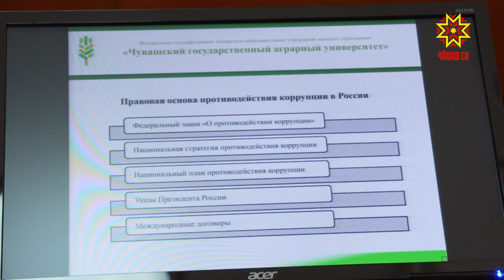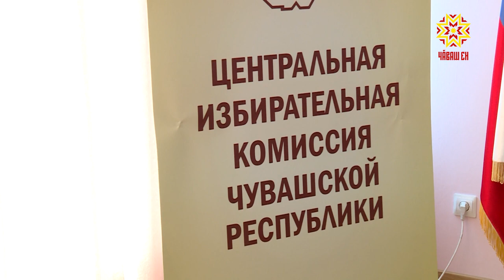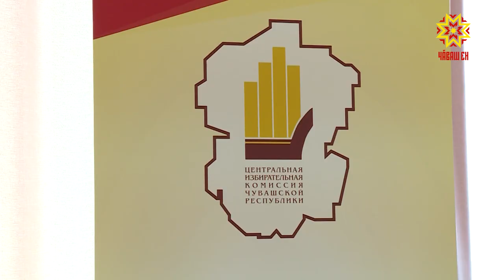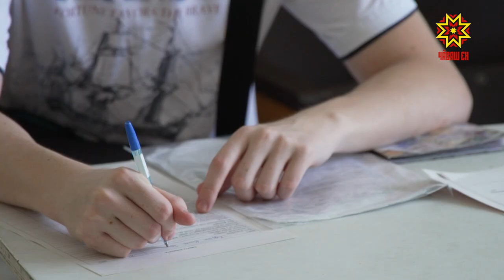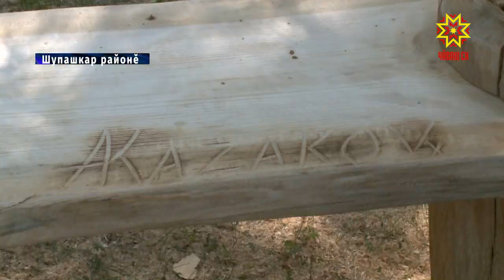Республика 29.06.2021 на чувашском языке. Вечерний выпуск